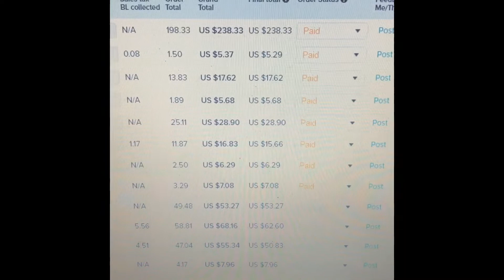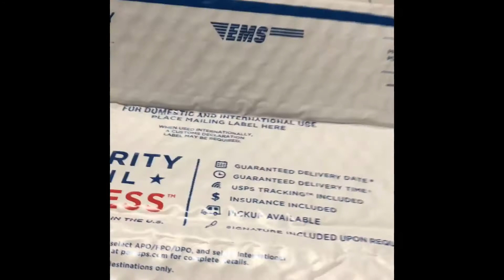Running a Bricklink Store VLOG #9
Bob shows the new haul of minifigs that he brought to increase the number of minifigs before Black Friday.